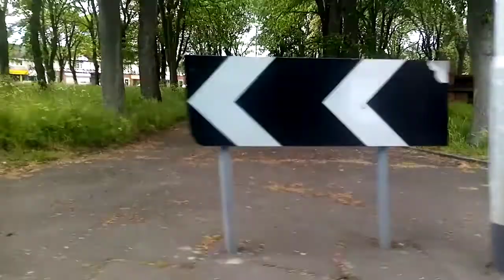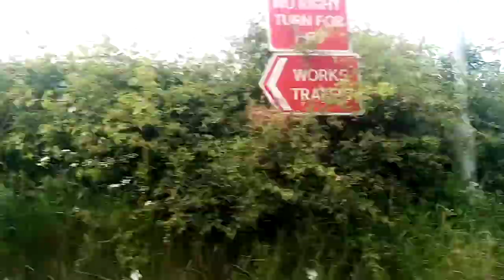arriva northumbria 7608 NK59DMF WRIGHT GEMINI 2 DB300 X11 Newcastle @Josh's Transport Videos